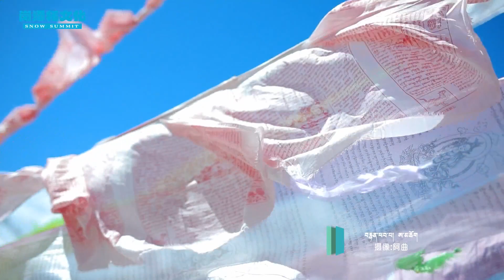New Tibetan song 2022 ࿉ བོད་གཞས་གསར་པ་༢༠༢༢༼ཀི་ཀི་བསྭོ་བསྭོ།༽གཞས་པ། རོལ་མོ་བཀྲ་ཤིས་དོན་འགྲུབ། ࿉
New Tibetan song 2022 ࿉ བོད་གཞས་གསར་པ་༢༠༢༢༼ཀི་ཀི་བསྭོ་བསྭོ།༽གཞས་པ། རོལ་མོ་བཀྲ་ཤིས་དོན་འགྲུབ། ࿉ Rolmo Tashi Dhondup 2022